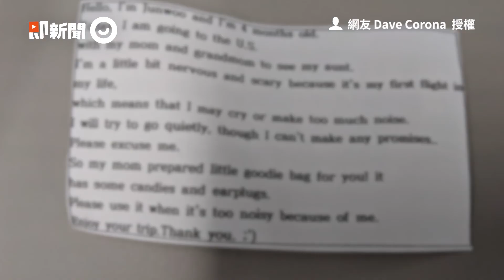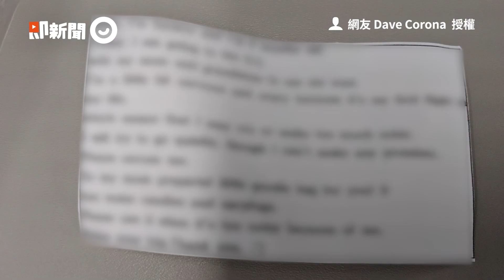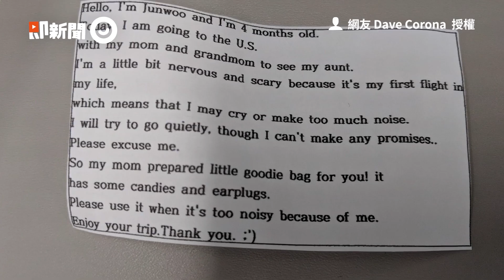甜吻新生女嬰：我有妹妹了！ 下秒寶寶突獻上擁抱｜暖心｜姊妹｜萌娃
☑影片授權：Jukin Media／AP 授權